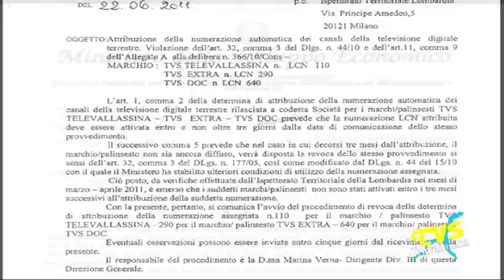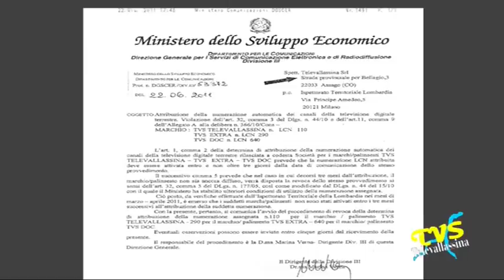Comunicazione revoca LCN Televallassina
ASSO ( COMO ) - 23 GIUGNO 2011

Mercoledi 22 giugno 2011 alle 17.48 e' giunta in redazione una comunicazione del Ministero dello Sviluppo Economico che ha avvisato la nostra emittente dell'avvio del provvedimento di revoca della numerazione LCN attribuiti lo scorso 24 novembre 2010 alle nostra emittente operante nelle prov. di Como e Lecco sugli LCN 110 - TELEVALLASSINA - LCN 290 TVS EXTRA - LCN 640 TVS DOC, in quanto, da controlli avvenuti nei mesi di marzo/aprile i nostri canali non risultano attivi !

Ognuno di voi a casa, che ci segue sempre con molto affetto puo' testimoniare che TELEVALLASSINA e' presente, e trasmette dallo scorso Novembre in digitale sui numeri 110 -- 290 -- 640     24 ore su 24

Non e' dato a sapere come e in che luogo  siano stati effettuati questi controlli da parte dell'Ispettorato Territoriale di Lombardia.

Da piu' di 24 ore inoltre e' impossibile poter comunicare con l'Ispettorato Territoriale di Lombardia e con la responsabile del Ministero. Telefoni che suonano a vuoto per ore, fax o recapiti sempre occupati e inesistenti. Indirizzi mail di Posta Elettronica Certificata non funzionanti, oppure pieni o nemmeno controllati...

Televallassina comunica che nel caso la situazione non si risolva in tempi brevi portera' la questione nelle sedi opportune.
A fronte di enormi sforzi e investimenti avvenuti, e che stanno ancora avvenendo per il passaggio al Digitale, c'e' chi vuol far chidere le piccole emittenti locali, forse per liberare frequenze a favore di quelle nazionali. Questo provvedimento pare un primo tentativo di raggiungere questo scopo.